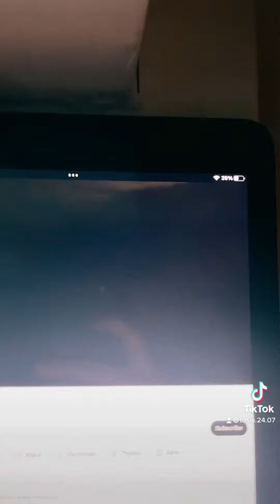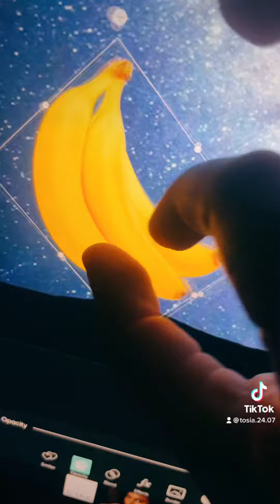SML YTP The ruch whale The rapper!